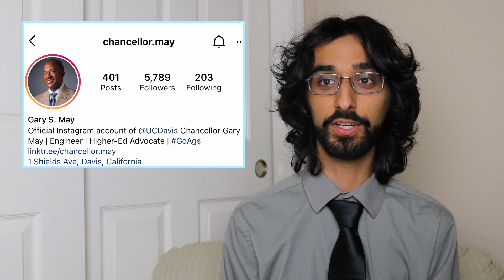The UC Davis Show: Student Financial Aid Gets Paid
Every week UC Davis Chancellor, Gary May, gets together with his wife, LeShelle May, to give updates about UC Davis in a weekly series called "Thursday Thoughts". I have found that a lot of people don't know about Thursday Thoughts, so I decided to make this "show" to bring more attention and fun to it

The Chancellor and LeShelle discuss their favorite new musical artists, how students can benefit from federal stimulus funds and congratulate a Dean's Honor List student.